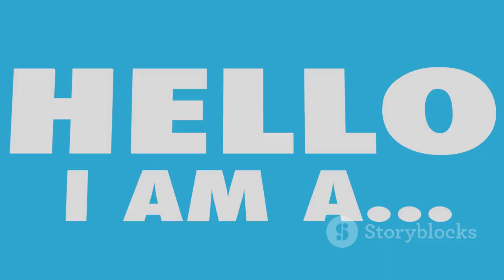What AI thinks a fortnite update is like (invideo AI)